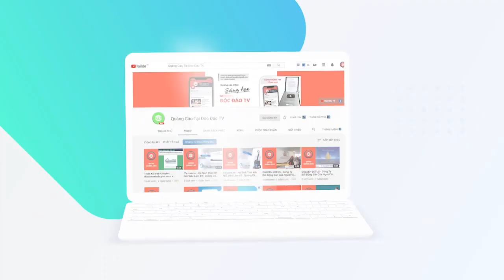Việt Nam Là Thị Trường Hiếm Hoi Uniqlo Có Dấu Hiệu Phục Hồi Khi Nhiều Thị Trường Khác Suy Giảm Mạnh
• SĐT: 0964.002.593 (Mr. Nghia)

Theo kết quả thu nhập trong khoảng thời gian từ tháng 9/2019 đến tháng 5/2020 được công bố hôm 9/7, doanh thu của Uniqlo đã giảm 15,2% so với cùng kỳ xuống còn 1,5 nghìn tỷ JPY. Lợi nhuận ròng giảm 42,9% xuống còn 90 tỷ JPY, phản ánh tác động của các cửa hàng bị đóng cửa ở nhiều thị trường do đại dịch.

Khi nhiều quốc gia mở cửa trở lại nền kinh tế, Fast Retailing mong đợi sự phục hồi ở các thị trường lớn nhất là Nhật Bản và Trung Quốc và bi quan hơn đối với gồm Singapore, Philippines và Indonesia.